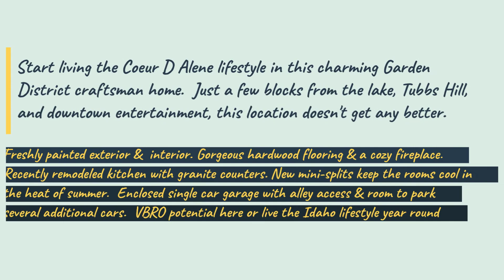Just minutes from CDA Lake & downtown! 515 E Wallace Ave, Coeur D Alene, ID 83814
Start living the Coeur D Alene lifestyle in this charming Garden District craftsman home.  Just a few blocks from the lake, Tubbs Hill, and downtown entertainment, this location doesn't get any better.  Freshly painted exterior and interior.  Enjoy the inviting front sitting porch.  Once inside, you'll be greeted with gorgeous hardwood flooring and a cozy fireplace.  Recently remodeled kitchen with granite counters.  2 main floor bedrooms and a full bath.  Upstairs, you'll find a great sitting area and another bedroom.  New mini-splits keep the rooms cool in the heat of summer.  Large basement adds great flexibility with a bedroom and entertainment area.  There's also a 2nd beautiful bathroom, laundry area, and additional storage.  Enjoy outdoors in the fenced private rear patio area.  Enclosed single car garage with alley access and room to park several additional cars.  Incredible VBRO potential here or live the Idaho lifestyle year around.  Don't miss this great opportunity!